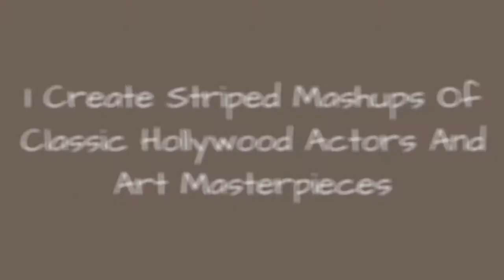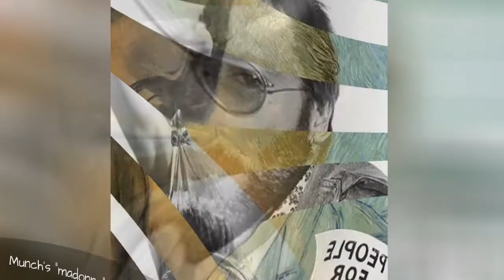I Create Striped Mashups Of Classic Hollywood Actors And Art Masterpieces ☺️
This series started by replacing Van Gogh's face with Clint Eastwood's.I wasn't completely satisfied with the result, so I tried to work with masks and I realized that the stripes effect was super cool, as there was a perfect combination of pictured and painted image. Moreover, the new face I assembled was totally unique.Somehow it struck me like a Picasso's portrait.For each artwork, most of the time is spent searching for the right picture of actress/actor to combine with the painting I choose.It takes a lot of patience.Once I have found it, it's all about creating three or four masks and work a little on them.
0:00 - Intro
0:00:12 - Leonardo Da Vinci's \"head For The Battle Of Anghiari\" And Jack Nicholson In Shining
0:00:21 - Manet's Berthe Morisot With A Bouquet Of Violets And Audrey Hepburn
0:00:30 - Schiele Self Portrait With Striped Shirt And James Dean
0:00:39 - Botticelli's Flora And Ava Gardner
0:00:48 - Frida Kahlo's Self Portrait With Monkey And Audrey Hepburn
0:00:57 - Klimt's \"judith I\" And Marlene Diettrich
0:01:06 - Munch's \"madonna\" And Rita Hayworth
0:01:15 - Van Gogh's Self Portrait And John Lennon
0:01:24 - Picasso's Woman With A Helmet Of Hair And Jane Russell
0:01:33 - Leonardo's Head Of A Woman And Marylin Monroe
0:01:42 - Leonardo Da Vinci's \"head Of A Woman\" And Lauren Bacall
0:01:51 - Rafael Portrait Of Young Woman With Unicorn And Liz Taylor